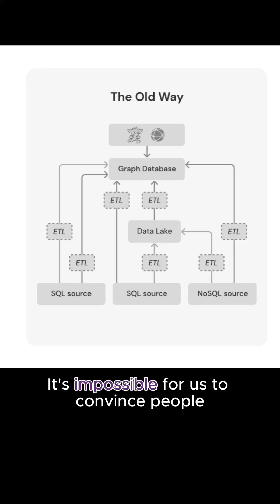The Future of Graph Architecture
Traditional graph databases are powerful, but they come with a lot of overhead and high upfront cost. In this short, our CEO shares his take on what's next, inspired by his time working on Google's F1 team. PuppyGraph was built around those insights: a plug-and-go graph query engine that works with the data you already have.